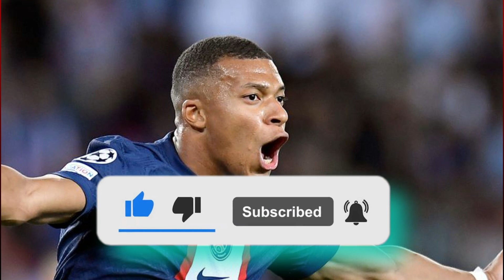THE BIG SURPRISE ABOUT THE MBAPPE CASE! SEE WHAT WILL HAPPEN? LIVERPOOL TRANSFER NEWS TODAY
Welcome to this informative channel with the latest news from Liverpool, one of the biggest clubs in the history of football in England and Europe! You'll be up to date with everything that's going on first hand with the latest Liverpool news.

Here you will find: Liverpool information, Liverpool games and also all the backstage of the Reds. You will have news about signings, some controversies, the main reinforcements, Liverpool games and all the L.F.C victories!

Don't forget WE HAVE the latest Liverpool news. All information is constantly checked.